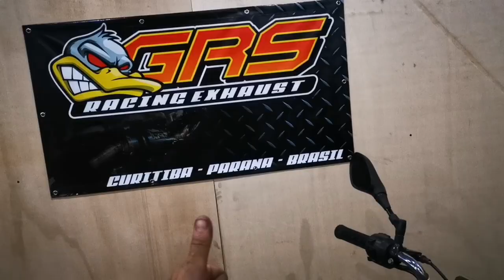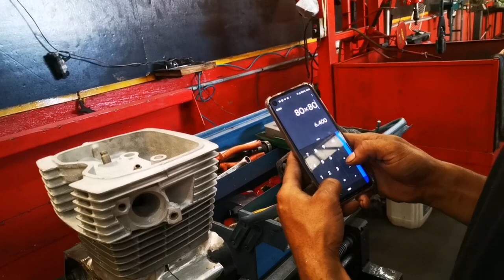Today Maiki 021 OHC Parte Cima Cg 150 Projeto Único